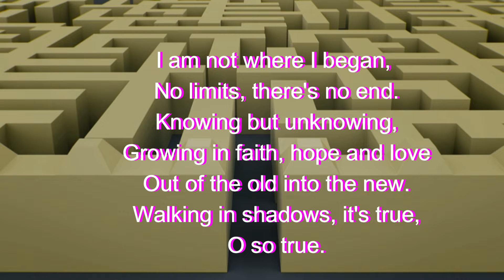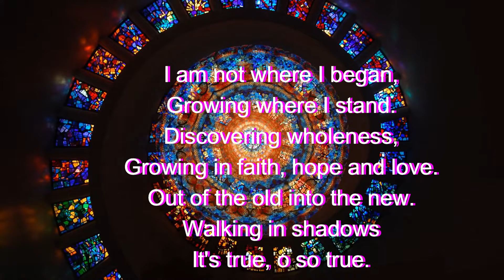Not Where I Began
Hello!  This song is a celebration of growth and learning, and the longing to continue to grow and to understand mystery, which of course is impossible because mystery becomes more mystery the more you know!
I hope this song resonates with you, wherever you are in life.  Thanks for reading this and for listening.  it means a lot that you walk with me on this journey of discovery.